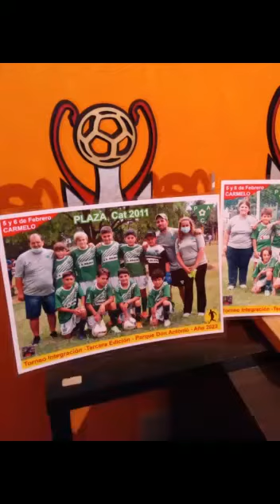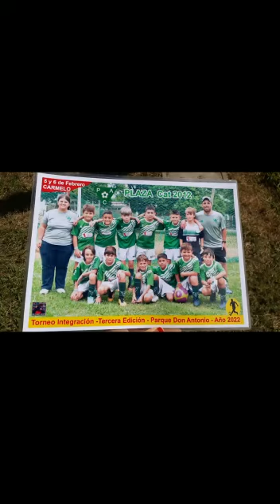CATEGORIAS 2011 Y 2012 DE PLAZA AC EN TORNEO INTEGRACIÓN DE CARMELO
Video con imágenes de las cat. 2011 y 2012 de Plaza A.C. de nuestra ciudad, que participaron del Torneo Integración en Carmelo, y finalizaron ¡campeones invictos!